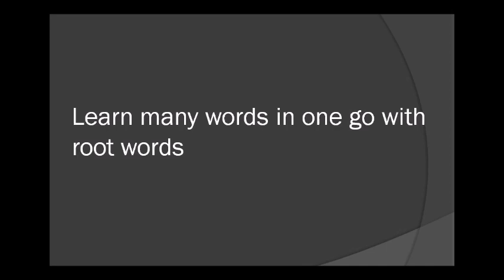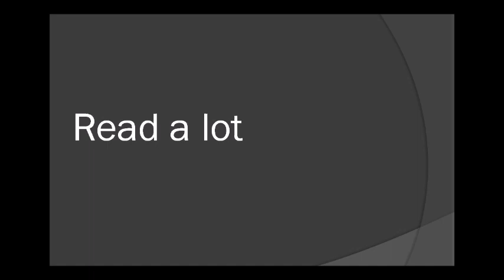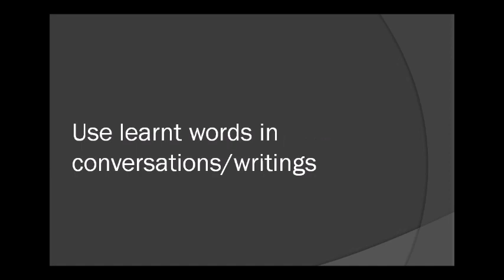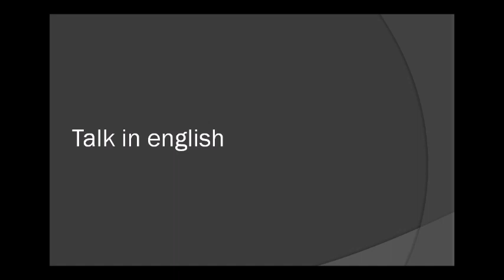HOW TO LEARN ENGLISH EASILY? NEW YEAR RESOLUTION/SSC/BANK//CONSTABLES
ssc english
bank english
constables
railyway rpf
railway group d
ibps english
english grammar
english examples
dsc english
constable english
constable english in telugu
constables reasoning
constable maths
HOW TO LEARN VOCABULARY IN TELUGU